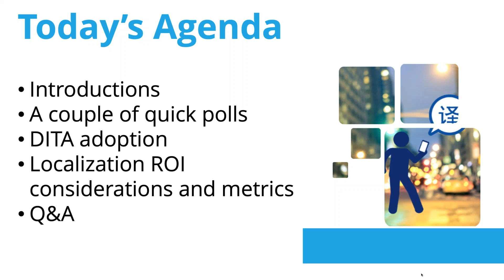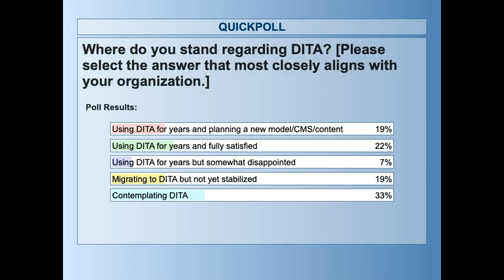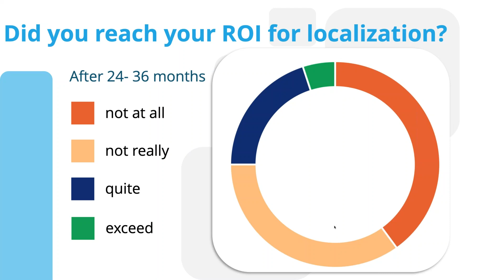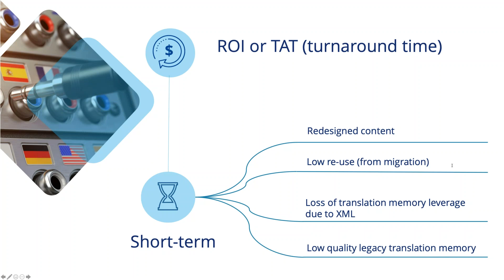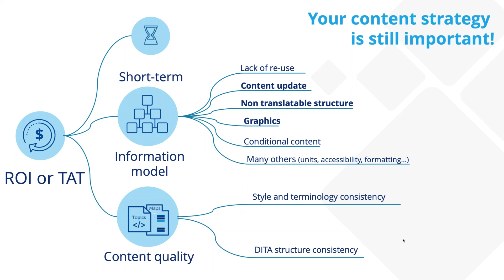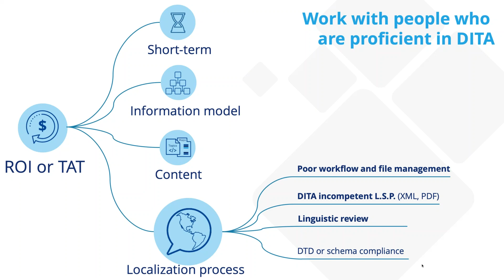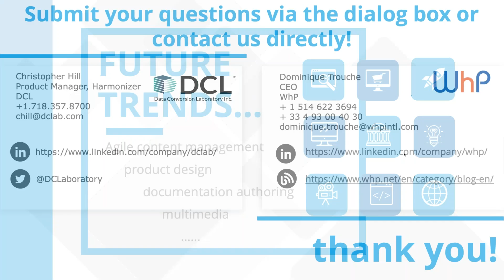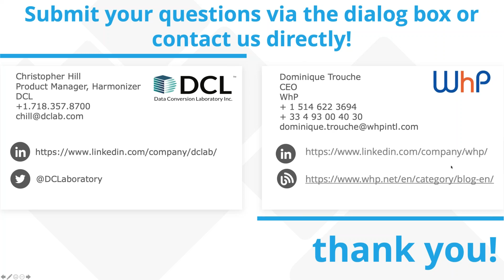Reach Your Target DITA ROI With Localization-Ready Content Practices - DCL Learning Series Webinar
DITA is intended to maximize content reuse and single-source content creation, thus simplifying content maintenance and reducing localization costs. This webinar will discuss key steps to author and manage DITA content ready for localization. We hope you'll bring some questions for our expert panel!